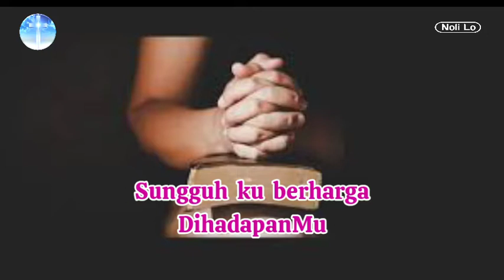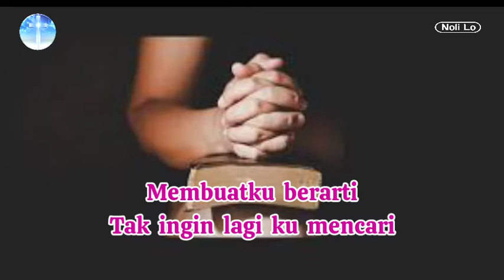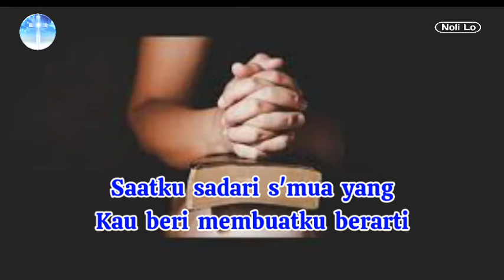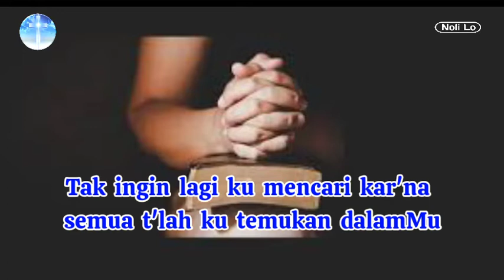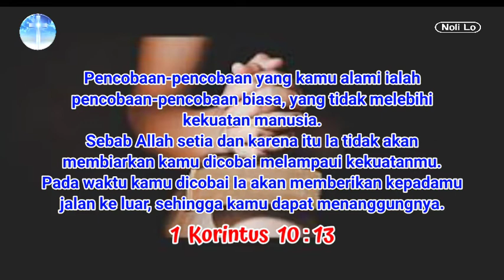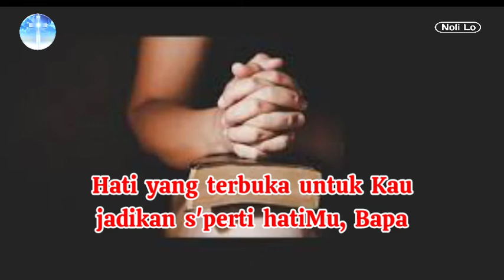YESUS YANG SELALU SETIA - LIRIK LAGU ROHANI KRISTEN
Lirik Lagu Rohani Kristen Terbaru Yesus Yang Selalu Setia

Karaoke Lagu Rohani Kristen Terbaru Yesus Yang Selalu Setia

Bila kurenungkan
Semua yang Kau buat
Untuk kebaikanku
Sungguh ku berharga
DihadapanMu

Saatku sadari
Apa yang Kau beri
Membuatku berarti
Tak ingin lagi ku mencari
Karena semua tlah
Kutemukan dalamMu

Kau Yesus yang slalu setia
Walau kadang ku tak setia
Bahkan Kau berikan kasihMu
Saat ku tak pantas menerima

Dengan apa ku balaskan
Selain ku persembahkan
Hati yang terbuka
untuk Kau jadikan
Sperti hatiMu, Bapa

Saatku sadari smua yang Kau beri
Membuatku berarti
Karena semua tlah ku temukan dalamMu

Dengan apa kubalaskan
Selainku persembahkan
Hati yang terbuka
untuk Kau jadikan
Sperti hati Mu Bapa

Dengan apa kubalaskan
Selainku persembahkan
Hati yang terbuka
untuk Kau jadikan
Sperti hatiMu, Bapa

Hati yang terbuka
untuk Kau jadikan
Sperti hatiMu, Bapa

Hati yang terbuka
untuk Kau jadikan
Sperti hatiMu, Bapa

🚀 Like (Suka),
🚀 Comment (Komentar) dan
🚀 Share (Bagikan)